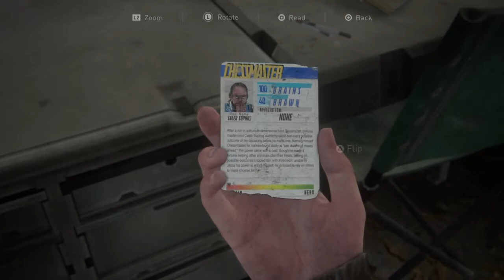The Last of Us™ Part II gameplay walkthrough pt12